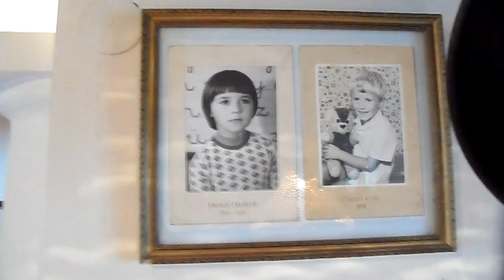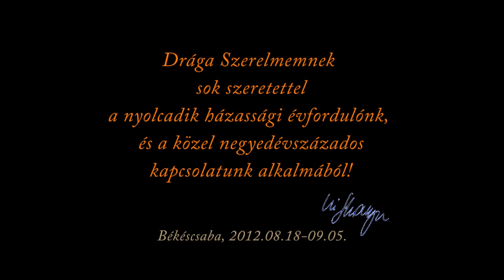Akarsz-e játszani? - Kosztolányi Dezső után szabadon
A játszótársam akarsz-e lenni?
- Györgyikének sok szeretettel -
Kosztolányi Dezső verse megzenésítve, feldolgozva.

Az eredeti vers:
Kosztolányi Dezső - Akarsz-e játszani?

A játszótársam, mondd, akarsz-e lenni,
akarsz-e mindíg, mindíg játszani,
akarsz-e együtt a sötétbe menni,
gyerekszívvel fontosnak látszani,
nagykomolyan az asztalfőre ülni,
borból-vízből mértékkel tölteni,
gyöngyöt dobálni, semminek örülni,
sóhajtva rossz ruhákat ölteni?
Akarsz-e játszani, mindent, mi élet,
havas telet és hosszú-hosszú őszt,
lehet-e némán teát inni véled,
rubinteát és sárga páragőzt?
Akarsz-e teljes, tiszta szívvel élni,
hallgatni hosszan, néha-néha félni,
hogy a körúton járkál a november,
ez az utcaseprő, szegény, beteg ember,
ki fütyörész az ablakunk alatt?
Akarsz-e játszani kígyót, madarat,
hosszú utazást, vonatot, hajót,
karácsonyt, álmot, mindenféle jót?
Akarsz-e játszani boldog szeretőt,
színlelni sírást, cifra temetőt?
Akarsz-e élni, élni mindörökkön,
játékban élni, mely valóra vált?
Virágok közt feküdni lenn a földön,
s akarsz, akarsz-e játszani halált?

Gitár, ének : Vitéz László (Withamyn)
Keverés: Gyebrovszki András (Gyeba)